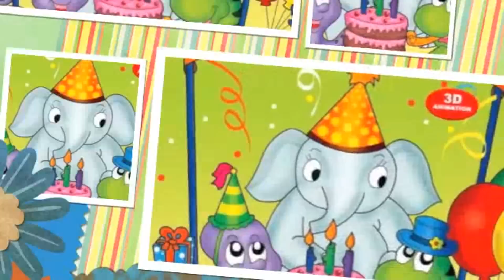Free Happy Birthday Ring Tone for iPhone, Android, Blackberry, Nokia & more.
Ever heard a cool mobile ring tone and wished you could have it? Well now you no longer have to wish! Whatever ring tone or SMS tone you can think of, it's on this CD that's packed with 150 funny, unique and exciting ring tones, that will appeal to everyone from children to adults. From personalized ring tones for everyone from your boss to your mother-in-law, from wake up messages to birthday messages, from prank tones to popular children's nursery rhymes, there's something for everyone. Available in all formats including MP3, M4R (iphone), AMR, WMA and compatible with all phones. Never hear a boring "tring tring" again!